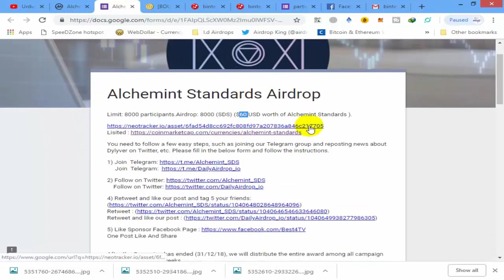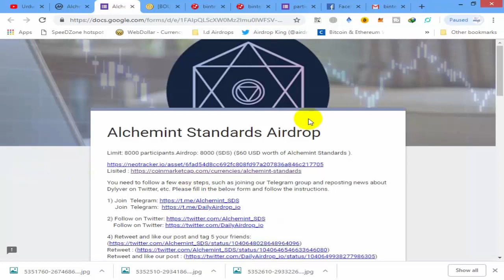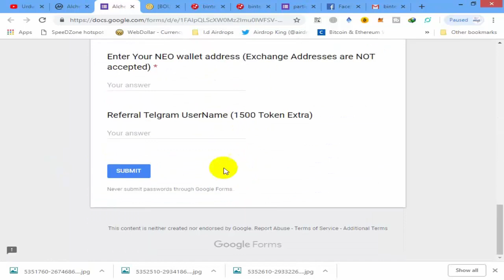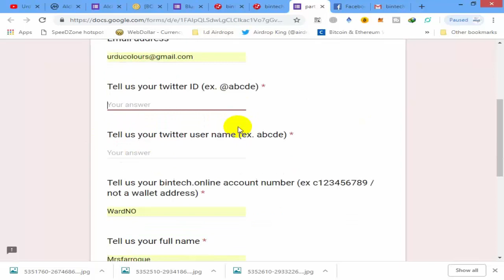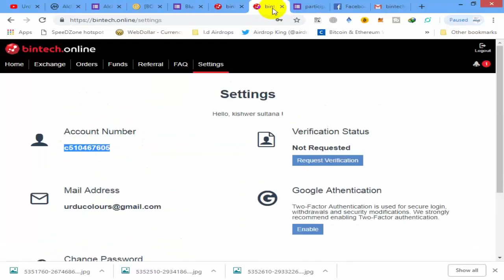Alchemint Standards (SDS) 60$ / Blupass Airdrop / bintech.online Airdrop ;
Latest Airdrop #

2;  Blupass Airdrop